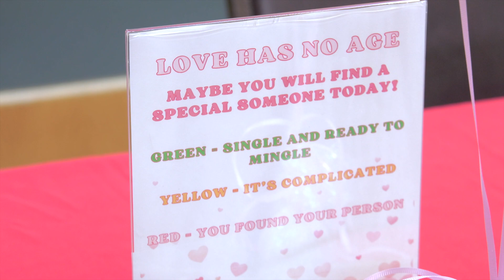Clinton Currents: Senior Valentine's Day Party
We shared the love with our members at our Valentine's Day party in the Senior Center Gym this year! Miss it? Check the Senior Center for the next great party!